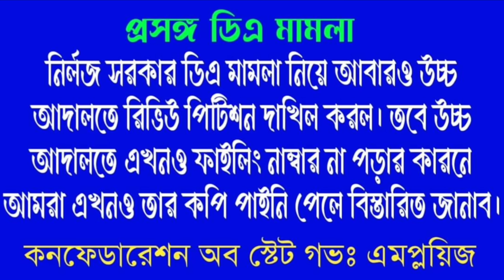DA Case: রাজ্য সরকার রিভিউ পিটিশন দাখিল করলো, এর আগের বার রিভিটিশনের রায় কি হয়েছিল জানুন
Date: 12/08/2022